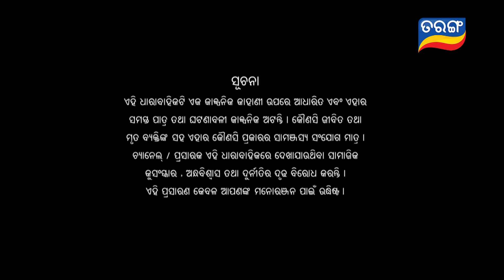Anuradha | Full Ep 274 | 22nd July 2024 | TarangTV | Tarang Plus